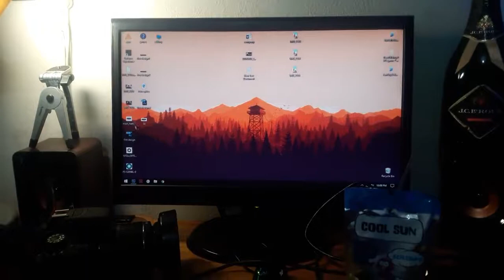The Talk...Episode 1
Welcome to the NEW update to mr.jasonfarrell

Hope you guys enjoy this video and let me know what else you guys want to see.

Stay motivate and stay happy guys peace :P